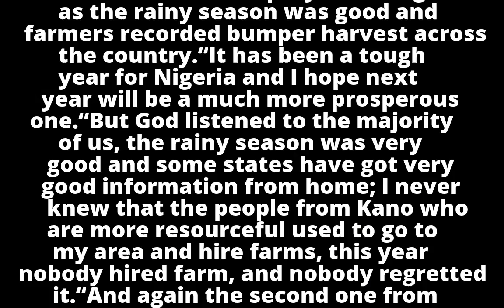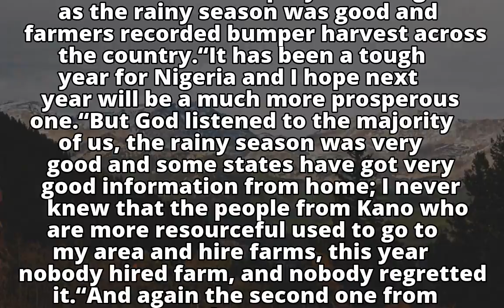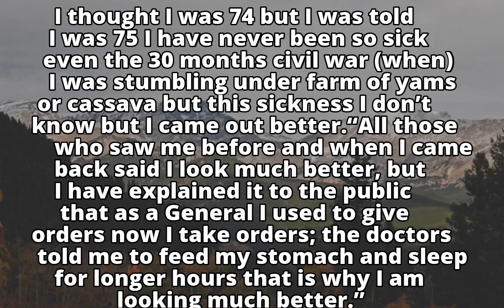Buhari says 2017 most difficult year for Nigeria